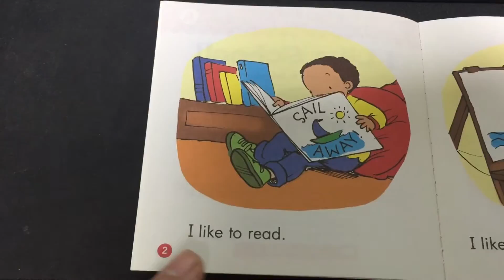I like school!